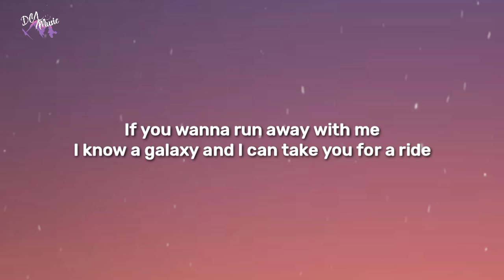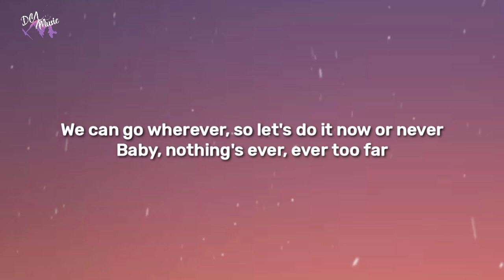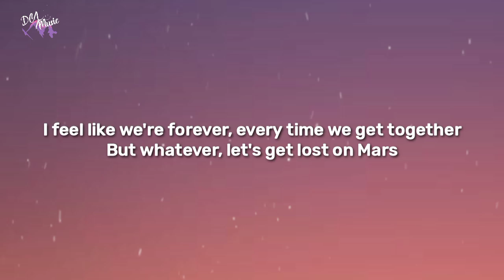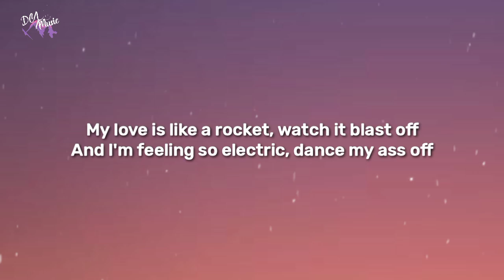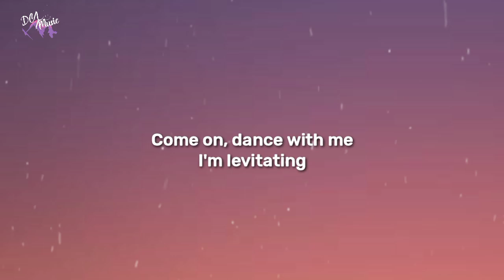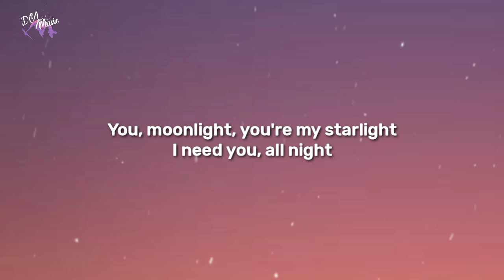Dua Lipa - Levitating (Lyrics)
Dua Lipa - Levitating (Lyrics) | DCL Music

🔔 Turn on notification for latest updates

(I'm levitating)
(I'm levitating)

(I'm levitating)
(I'm levitating)

(I'm levitating)

(I'm levitating)
(I'm levitating)